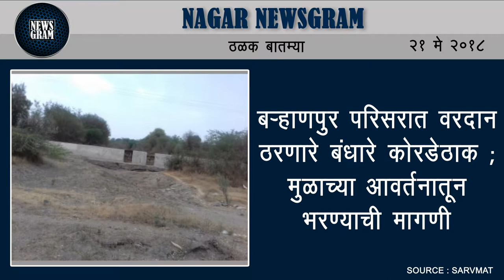Nagar Newsgram | Nagar News | Today's News Headlines | 21 May 2018